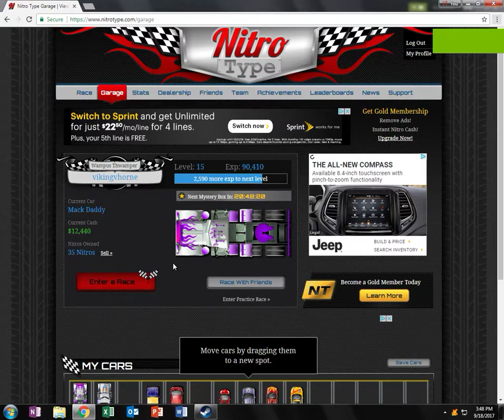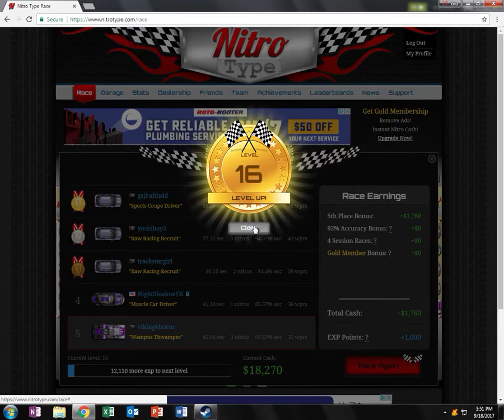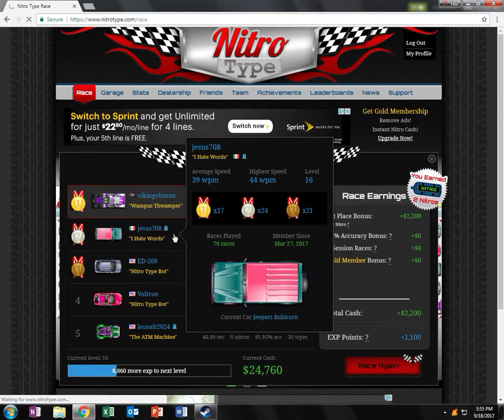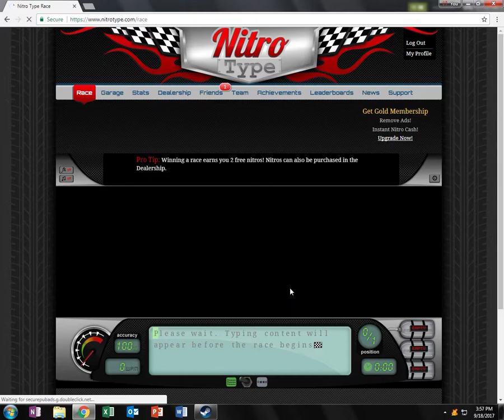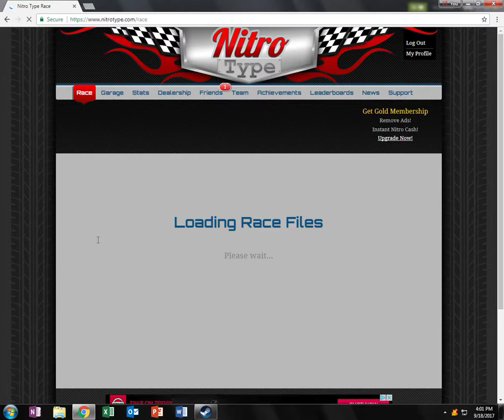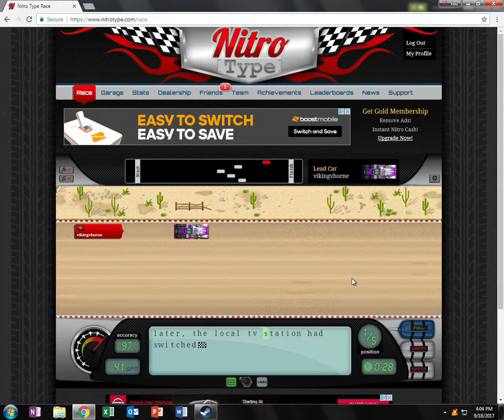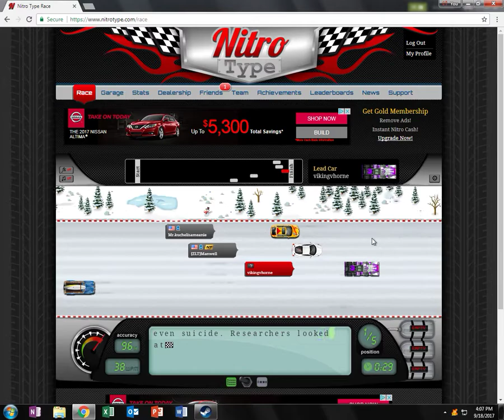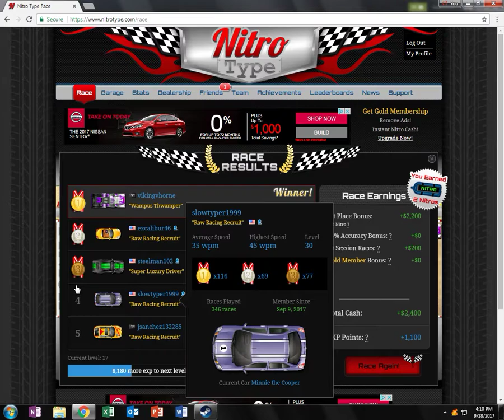Nitrotype Ep. 1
Today I play Nitrotype.

Nitrotype can be played on the Nitrotype website and does not belong to me.

The recording software is Shadowplay.